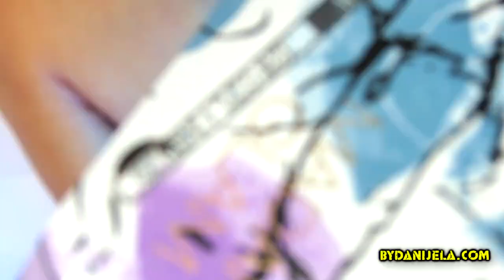LAK KOJI MENJA BOJU! Color changing nail polish (madamglam.com) | bydanijela.com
30% POPUSTA na sve gel lakove na sajtu: madamglam.com uy moj kupon kod -- dani30

LAK KOJI MENJA BOJU! Color changing nail polish | bydanijela.com

30% popusta na sve Madam Glam Soak Off gel lakove i LED lampe

--- bydanijela ---